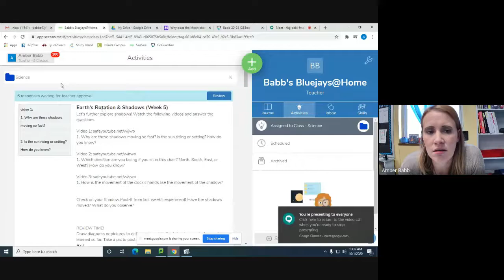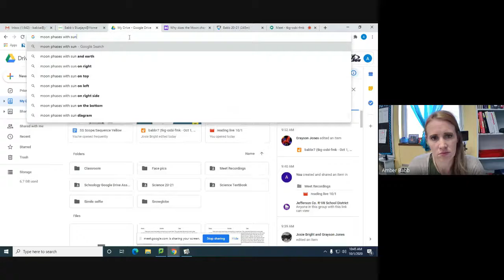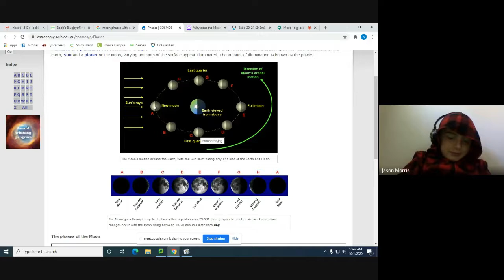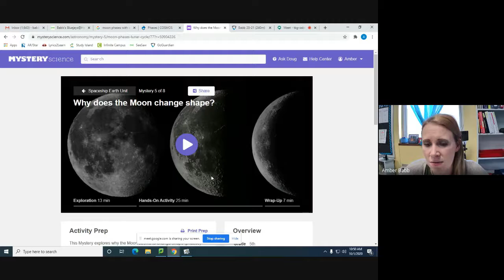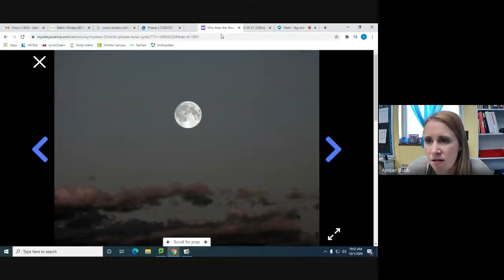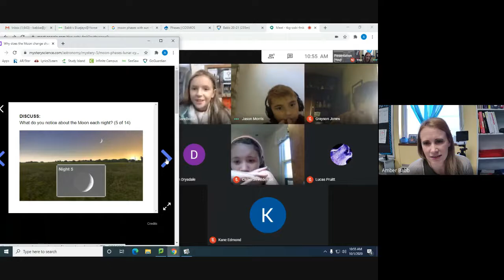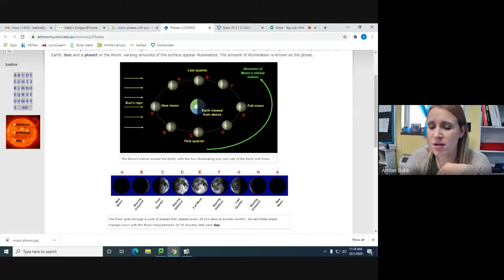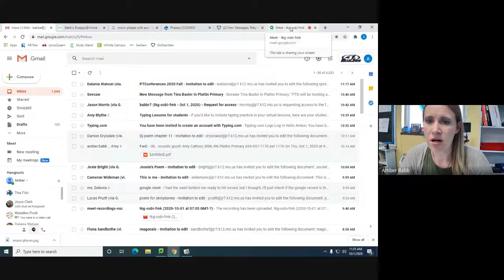Science live 10 1